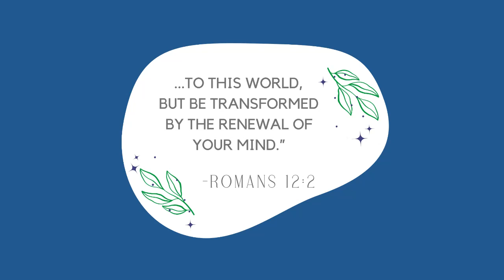Virtual IOP - Meet the Staff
An Online Program Designed to Help Nourish the Body and the Soul.

“Do not be conformed to this world, but be transformed by the renewal of your mind.” -Romans 12:2